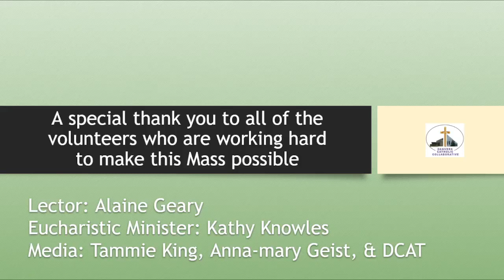Twenty-Seventh Sunday in Ordinary time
Jesus said to them, “Did you never read in the Scriptures: The stone that the builders rejected has become the cornerstone; by the Lord has this been done, and it is wonderful in our eyes? Therefore, I say to you, the kingdom of God will be taken away from you and given to a people that will produce its fruit.” Matthew 21:42–43